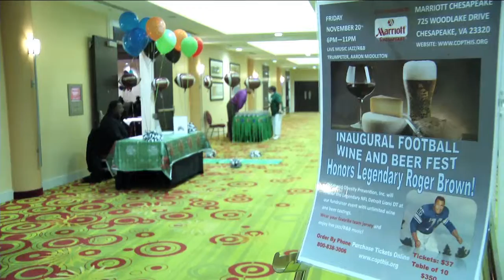Childhood Obesity Prevention, Inc. - Connections 811 - Seg C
Childhood Obesity tackles this enormous problem affecting children at the youngest ages, which affects 20% of children ages 2 - 5 and puts them on a path for health issues such as diabetes, heart disease, depression, etc.
Hear about this organization's efforts on Cox 11's Connections program.